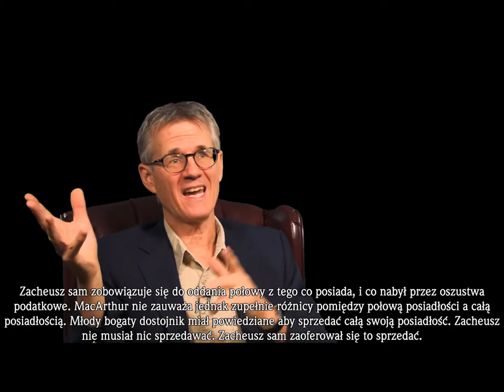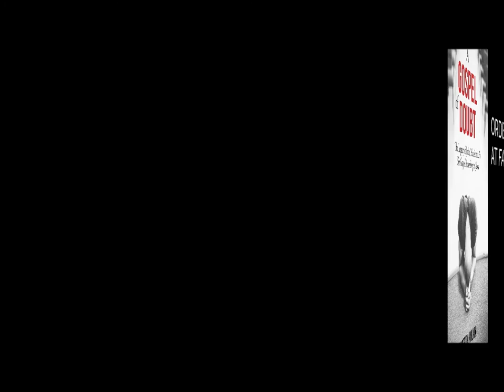#07 Ewangelia Zwątpienia czyli Lordship Salvation Johna F MacArthura Zielone Niwy